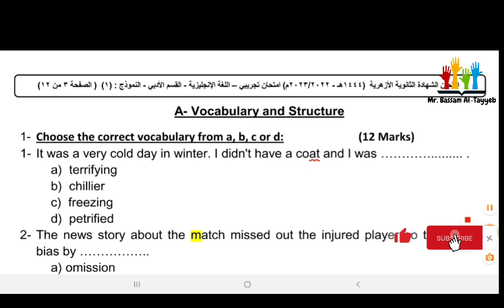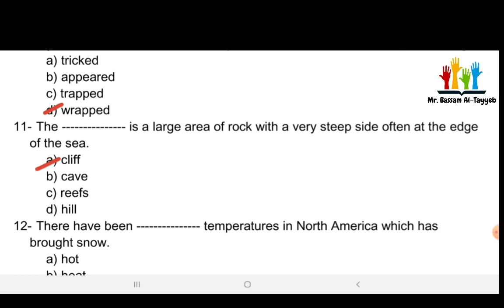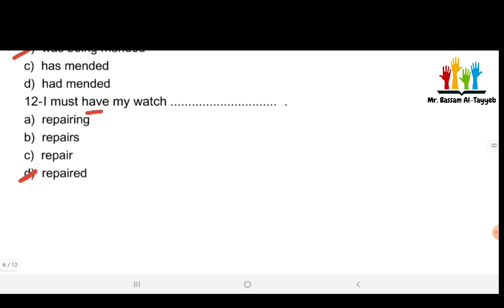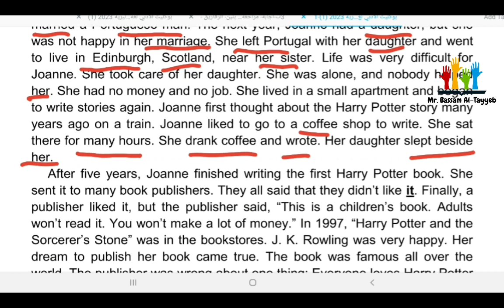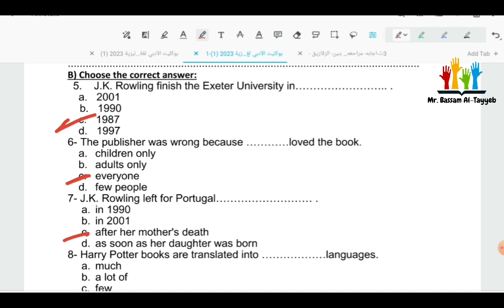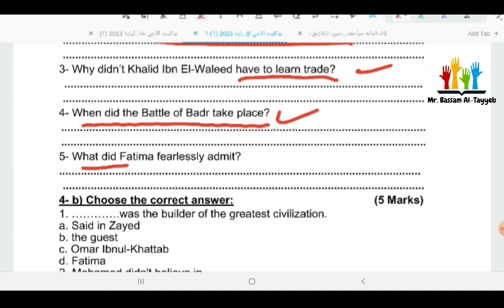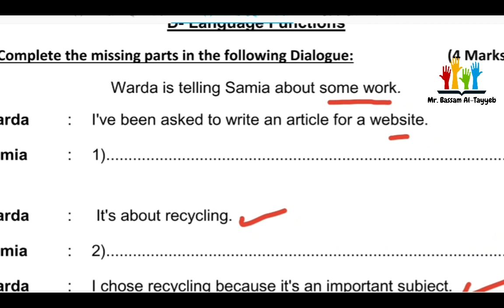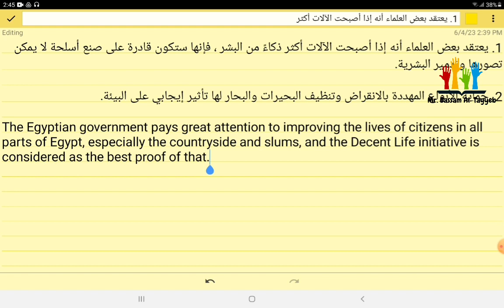حل امتحان البوكليت التجريبي للازهر - القسم الأدبي 2023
حل البوكليت التجريبي للازهر 2023 في مادة اللغة الإنجليزية للصف الثالث الثانوي: نصائح واستراتيجيات مهمة

الوصف:
بمساعدتك في حل البوكليت التجريبي للازهر 2023 في مادة اللغة الإنجليزية للصف الثالث الثانوي. سنقدم لك نصائح قيمة واستراتيجيات مهمة لتمكينك من تحقيق أداء ممتاز في هذا الاختبار المهم.

سنبدأ بتقديم نظرة شاملة للبوكليت التجريبي وفهم محتواه بشكل صحيح. سنعرض لك كيفية تحليل الأسئلة وفهم متطلباتها بدقة، بالإضافة إلى توفير استراتيجيات لتنظيم وتخطيط الإجابات.

سنقدم لك أيضًا نصائح هامة حول كيفية تحسين مهاراتك في القراءة والاستيعاب والكتابة باللغة الإنجليزية. ستتعرف على أساليب فعالة للتعامل مع النصوص واستخدام الأدوات اللغوية بشكل صحيح ومناسب.

مهما كان مستواك الحالي في اللغة الإنجليزية، فإن هذا الفيديو سيوفر لك الإرشادات اللازمة والمساعدة في التحضير الأمثل للبوكليت التجريبي للازهر 2023 في مادة اللغة الإنجليزية. سنوفر لك توجيهات مفصلة وأمثلة توضيحية لتساعدك في فهم الأسئلة وتطبيق المفاهيم